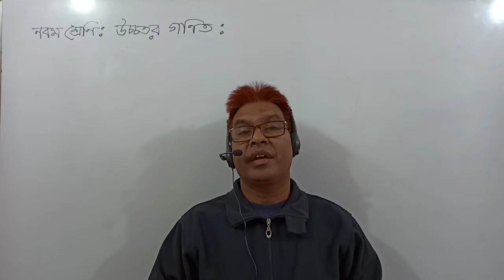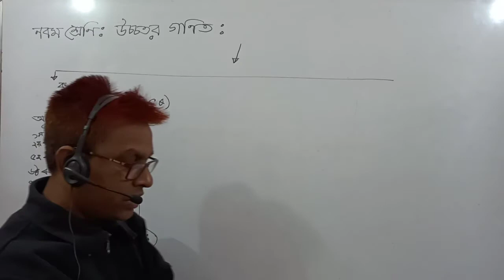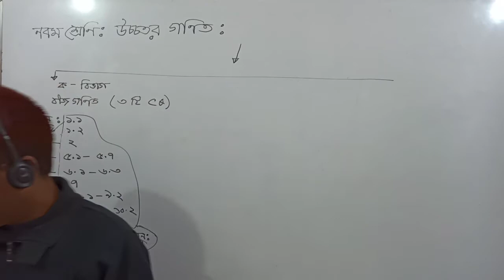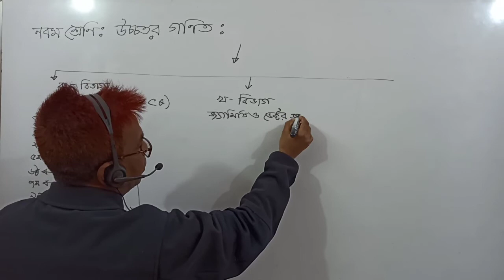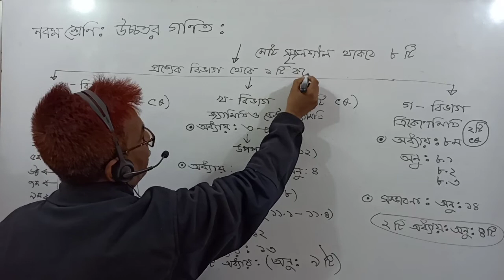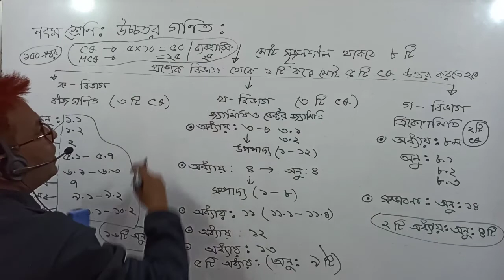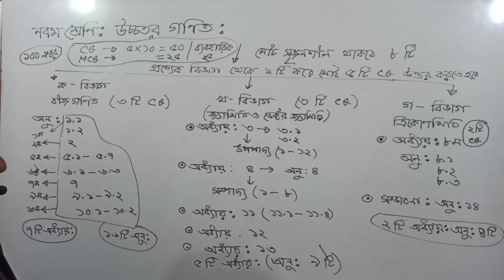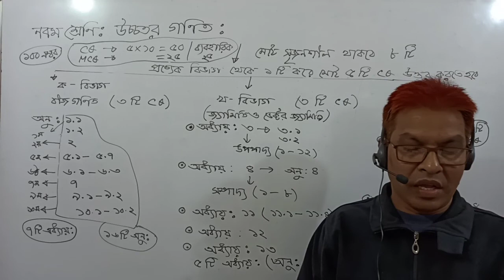নবম শ্রেণী।উচ্চতর গণিত।সুচিপত্র ও সামগ্রিক আলোচনা।Towhid Sir